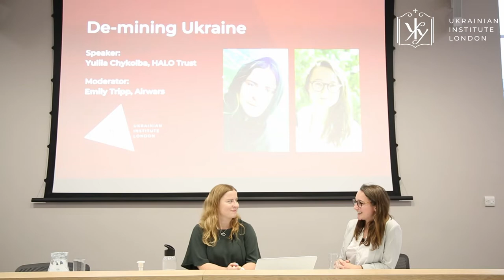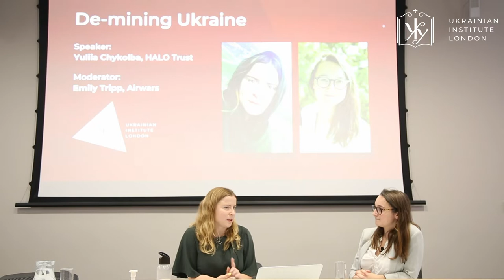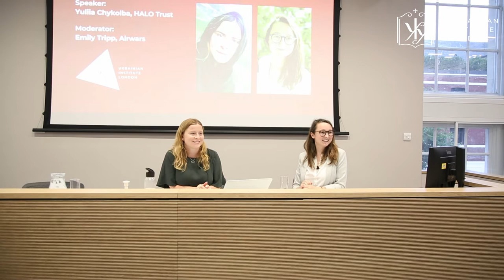De-mining Ukraine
De-mining expert Yulia Chykolba discusses the explosive hazards that Ukrainian civilians are facing daily, and what the humanitarian community is doing to help. Moderated by Emily Tripp. 27 July 2022.